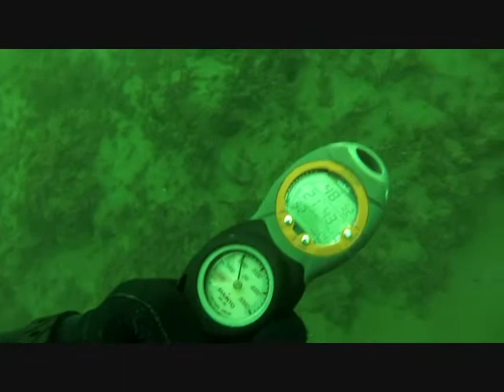Scuba Diving La Jolla Shores Canyon 2014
Just my buddies and I doing a little diving off the coast of San Diego.  Awesome undersea canyon about 60ft down!

Song: "A Whole New Way Of Looking At The Day"
Artist: Abakus
Album:...That Much Closer to the Sun